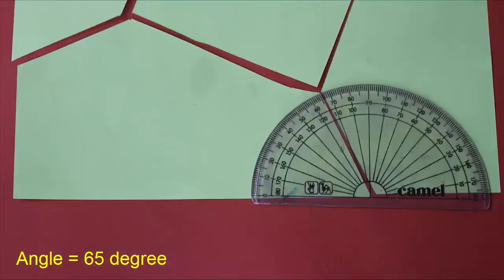Square to Octagon | Kannada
Credits:,Ashok Rupner, Shivaji Mane, Jyoti Hiremath, Arvind Gupta, Pradnya Pujari